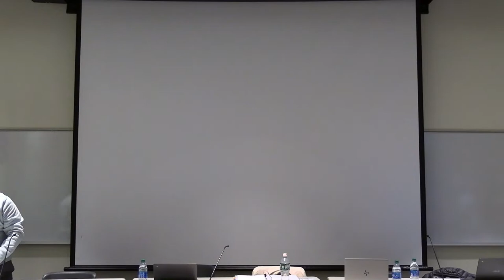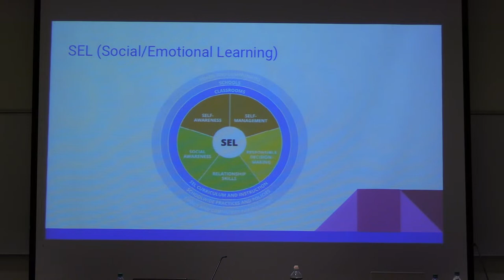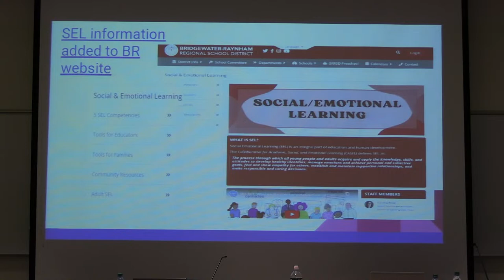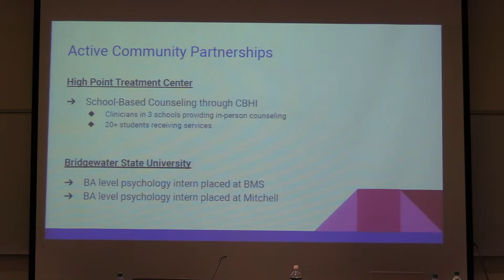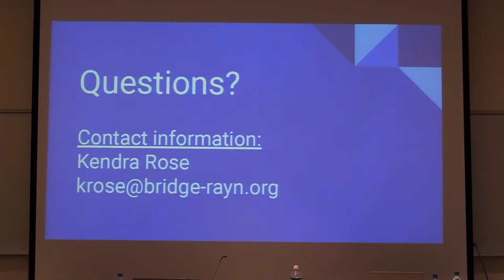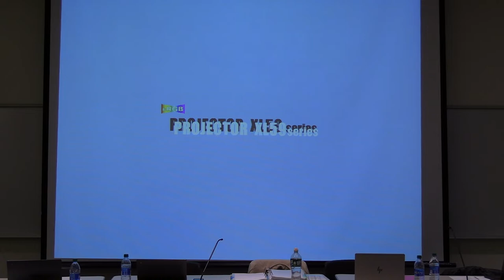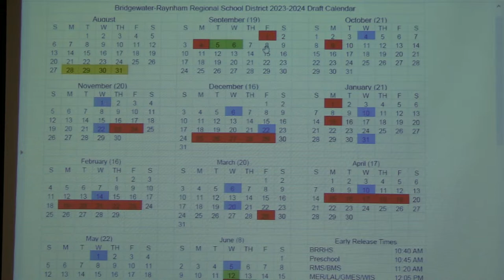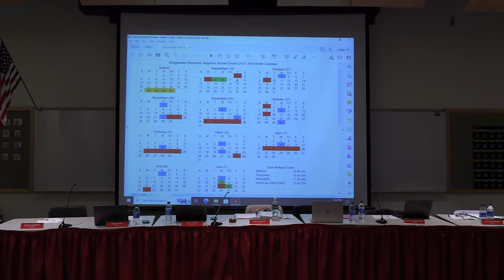BRRSD School Committee Meeting 2-15-2023